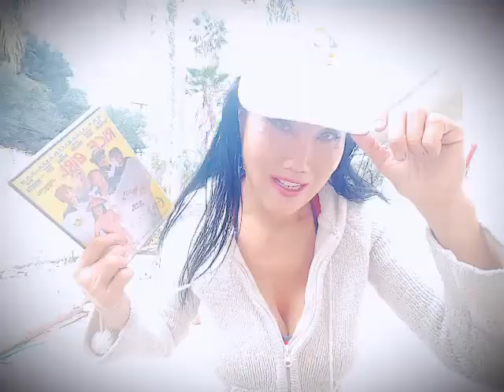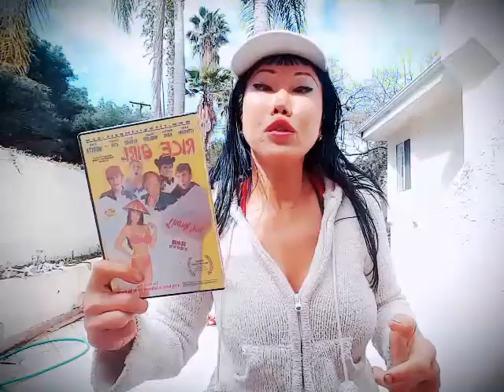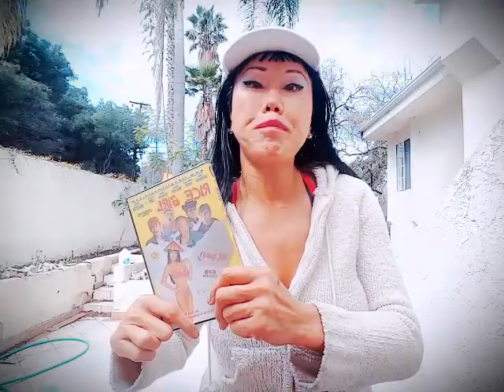get Rice girl Patriotic cap, Judge Gonzalo Curiel for Trump wall 1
since YouTube targeting my ad rev, please click to fund me,